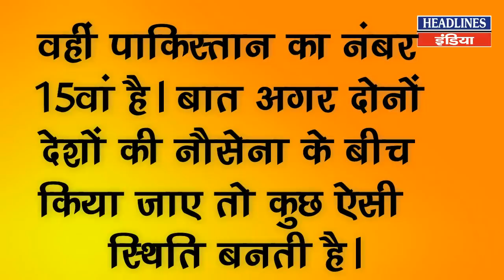अरब सागर में Pakistan कर रहा है ये गंदी हरकत | Headlines India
अरब सागर में Pakistan कर रहा है ये गंदी हरकत